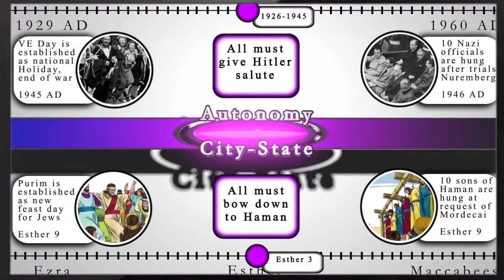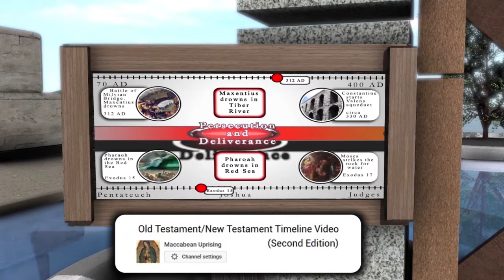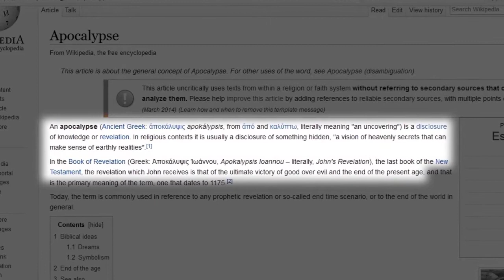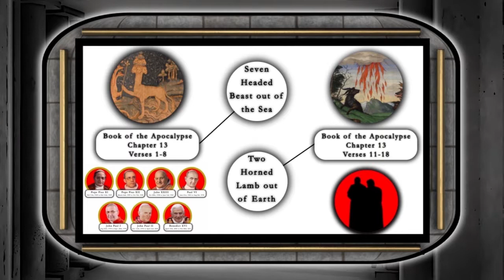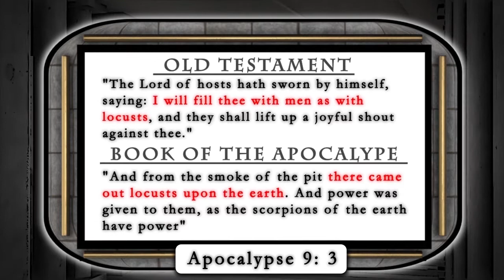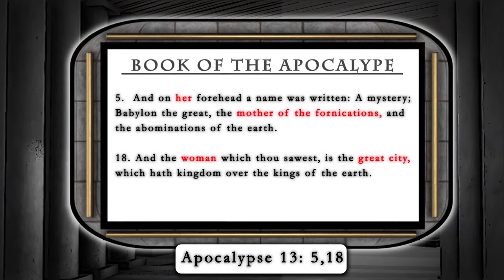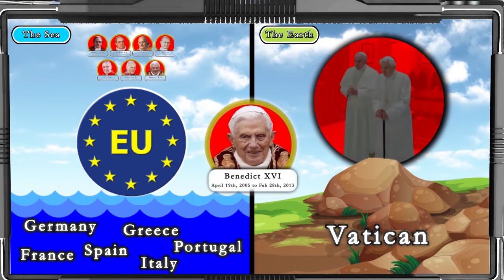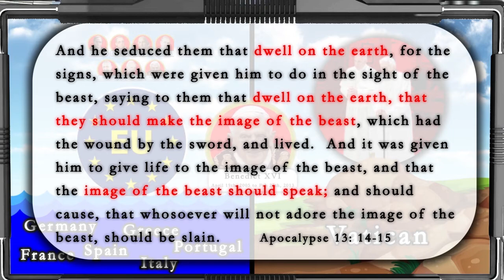Two Horned Lamb - Apocalypse 13: 11- 15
Because the entire history of the Catholic Church is prefigured by the entire history of Israel in the Old Testament, then we can clearly see that the Novus Ordo was prefigured by the Abomination of Desolation from the Books of the Maccabees.  Seeing the Novus Ordo as the Abomination of Desolation gives us the key to understanding the prophecy of Daniel's 70 weeks of years.  In turn, that prophecy gives us the key to understand the Beast Out of the Sea, from the Book of the Apocalypse.  Once we can identify the Beast out of the Sea, then we are led to also understand the third and final beast, the Beast out of the Earth, the Two Horned Lamb.